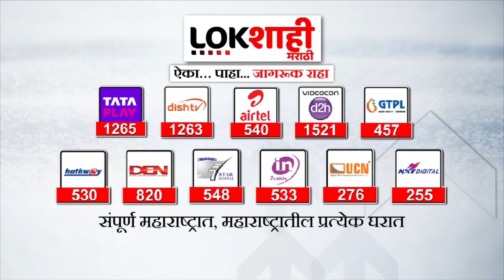Sanjay Raut On Jalna Maratha Andolan | जालन्यातील मराठा आंदोलनाला गालबोट | Lokshahi Marathi